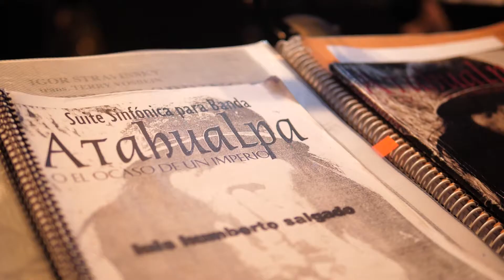La Consagración de la Primavera - Percusionistas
Santiago Farfán, Patricio Villamar y Cristian Guerrero, percusionistas de la Banda Sinfónica Metropolitana de Quito nos cuentan la importancia de la obra La Consagración de la Primavera.

Escucha esta pieza de Ígor Stravinski esta noche en el Teatro Nacional Sucre, 19h30